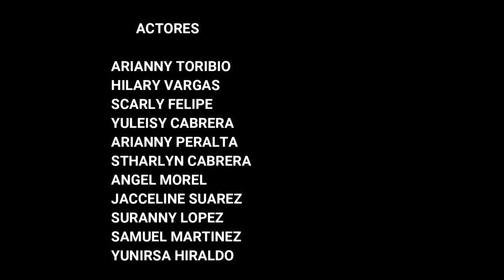TELE-INFORMA/COLEGIO JULIA ESPINAL 2019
Estudiantes del Colegio Julia Espinal, Navarrete,Santiago República Dominicana